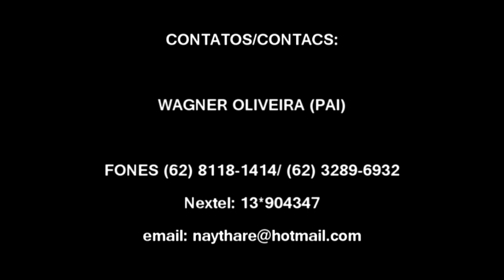THALLES STRIKER (CENTROAVANTE) - VILA NOVA (BRA)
HIGHLIGTHS
MELHORES MOMENTOS